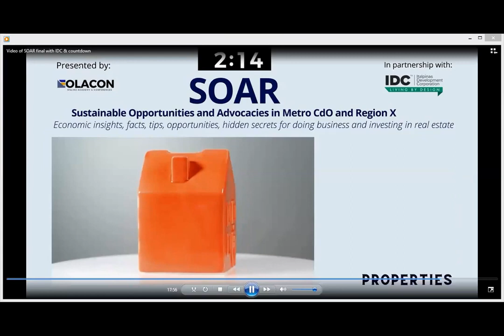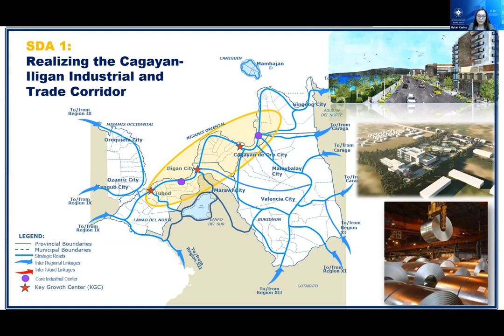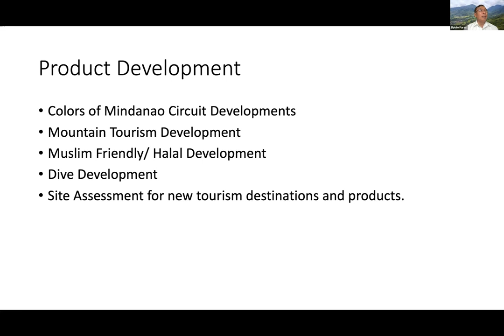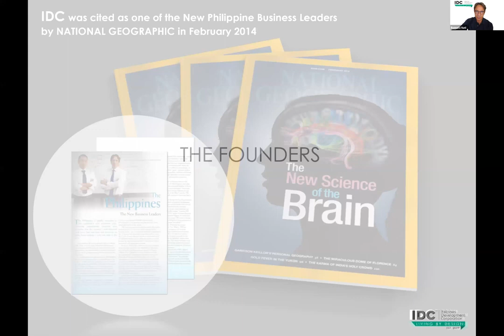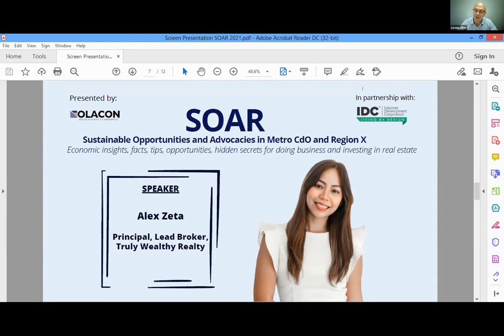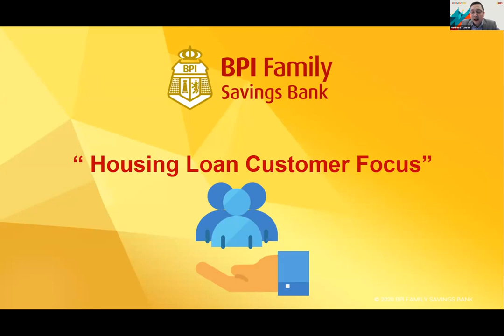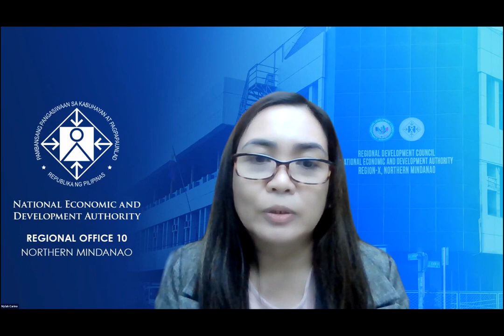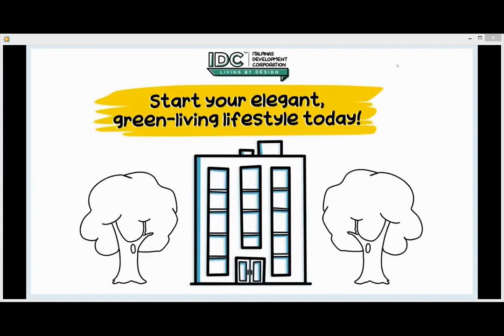SOAR 2021 Conference Sustainable Opportunities and Advocacies in the Region X and CdO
Held on Friday the 3rd of September with the name of “SOAR 2021 Conference” where SOAR stands for Sustainable Opportunities and Advocacies in the Region X and CdO.